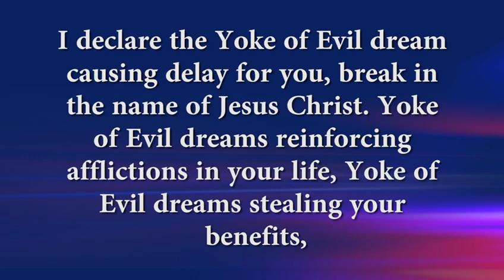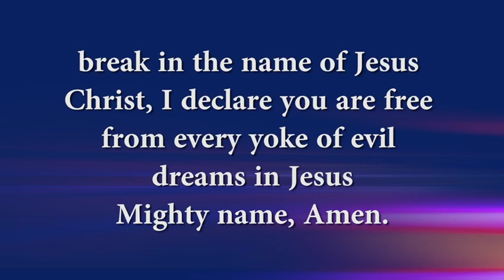I declare every evil dream troubling you be destroy in Jesus name🙏🙏